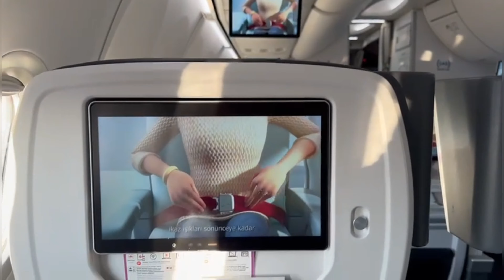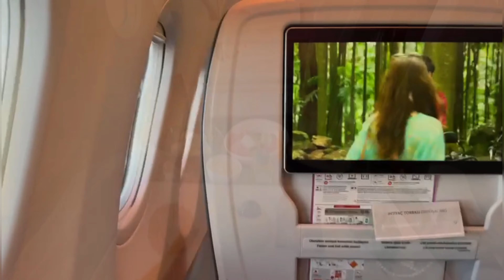Strasbourg & Basel & İstanbul, Türkiye'ye Dönüş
Lio'nun Türkiye'ye son dönüşünde, Strasbourg - Basel arası tren yolculuğu görüntüleri ve İstanbul Havalimanı'na iniş.